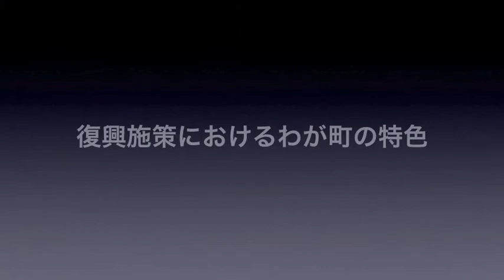役所訪問シリーズ｜7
・瓦礫の処理の進捗と問題点
災害廃棄物が49万トン、津波堆積物が73万トン（再積算で変動の可能性あり）。吉田浜に5基の焼却プラントを設置し、順調なペースで処理を継続中。荒浜地区（鳥の海周辺）の一次仮置き場に関してはほぼ分別運搬済み。早期のがれき置き場の確保が順調な処理に寄与したと思われる。順調な処理状況を受け、亘理町内分が終了次第、石巻市のがれきを受け入れ予定。

・移転など住民の今後について
亘理町は49％が浸水し、住宅の被害も甚大。現在、仮設住宅は960戸。津波の被災者だけではなく、地震の揺れでの半壊、全壊家屋の被災者も仮設住宅に居住中。亘理町の方針としては津波被災地域に関して、H26年度までに集団移転を予定。

・復興施策におけるわが町の特色
亘理町における復興施策の象徴は「鳥の海」の復興。町内の象徴的な観光地である、鳥の海を含めた周辺の荒浜地区を優先的に復興させる考え。鳥の海にある「わたり温泉」は1年半後の再開目標。また、現在少数ながら再度開店した店舗もあり、地区全体として早期の復興が待たれる。